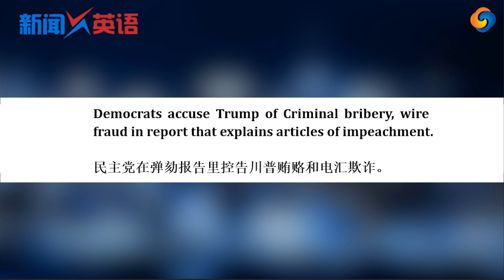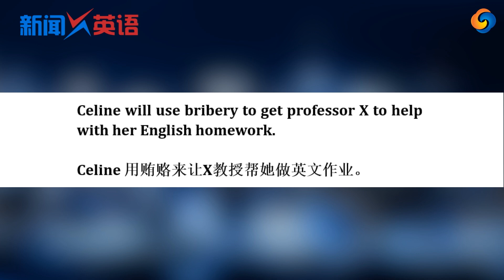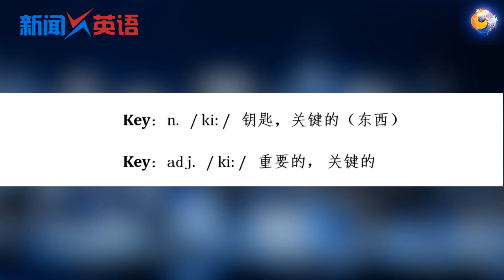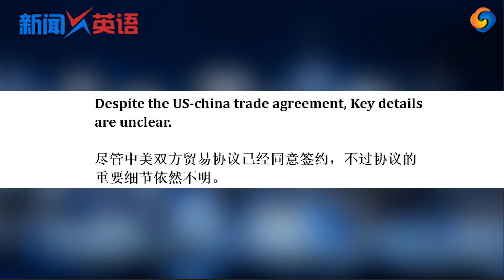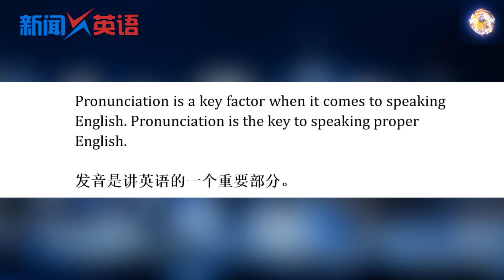川普因“通乌门”被控告“贿赂”！X教你它怎么用！新闻X英语 第9期 2019.12.16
《新闻X英语》是洛杉矶华人资讯网How视频新推出的一档节目，我们会在美西时间周一至周五播出，我们邀请到从小在美国成长的英语达人X给大家带来纯正的英文教学。在看最新热点新闻中，学习最纯正的英文。“天天看视频，英语没口音”！